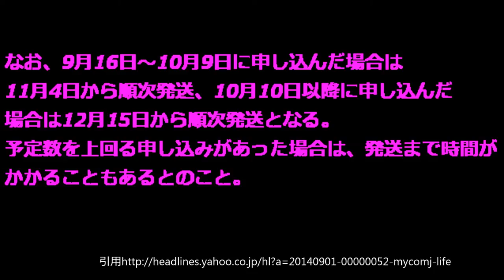【郵便局 羽生 切手】羽生結弦の切手欲しい！！！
羽生結弦選手のメモリアルフォトフレーム発売
～小学4年生から現在まで記録

日本郵便は9月16日、全国の郵便局およびネットショップにて、「羽生結弦メモリアルフォトフレーム」を発売します。

是非、ほしいですね。